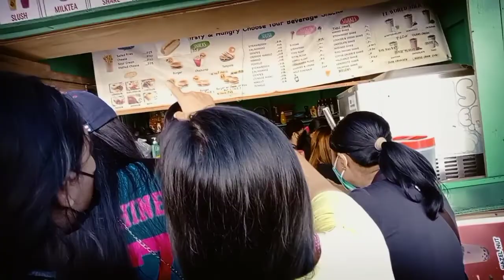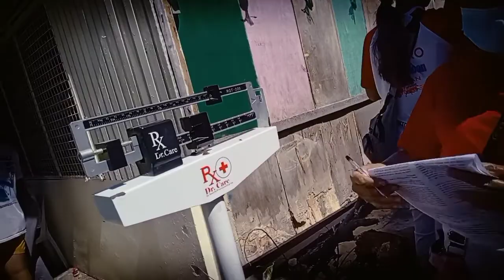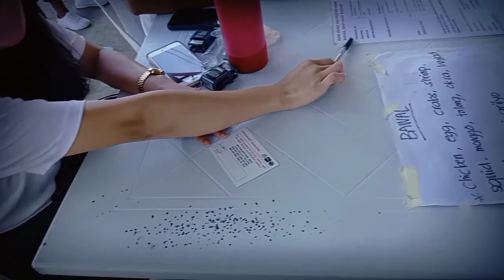First dose ni boss bryle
bacsineted firtdose liloan calero elementary school 🏫🏫🏫